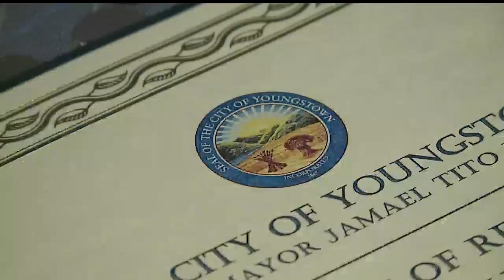Community group celebrates 5 years of serving others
Youngstown United as One celebrates 5 years of serving community